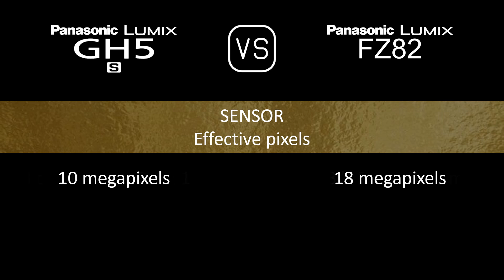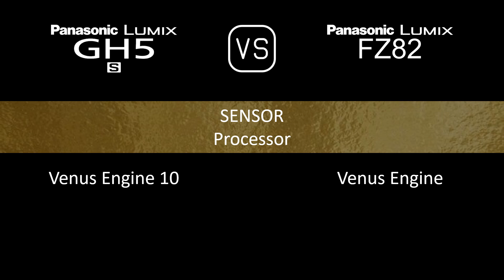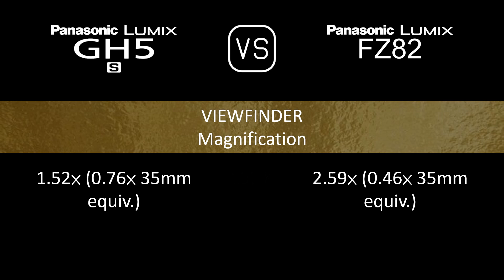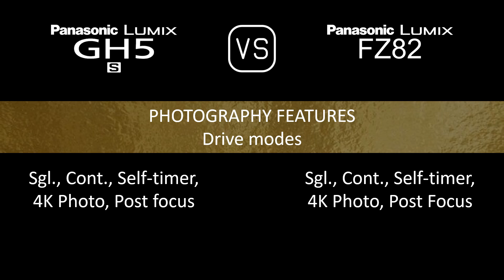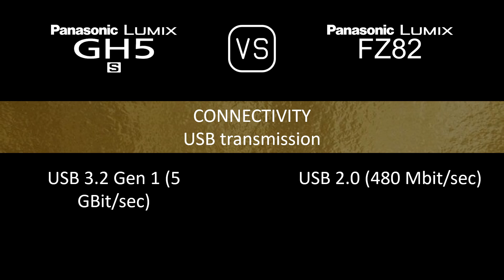Panasonic Lumix GH5S vs. Panasonic Lumix FZ82: A Comparison of Specifications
This video overviews the Panasonic Lumix GH5S and the Panasonic Lumix FZ82 in a parallel comparison of specifications.

00:24 LAUNCH
00:32 BODY
00:41 SENSOR
01:05 IMAGE
01:21 OPTICS & FOCUS
02:10 SCREEN
02:30 VIEWFINDER
02:46 PHOTOGRAPHY FEATURES
03:47 VIDEOGRAPHY FEATURES
04:04 STORAGE
04:08 CONNECTIVITY
04:36 PHYSICAL
04:56 MISC